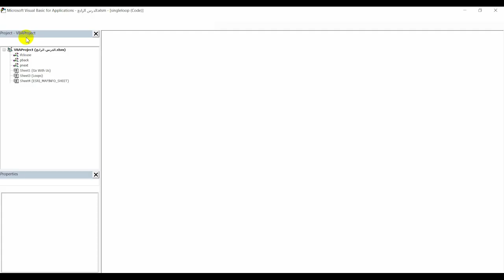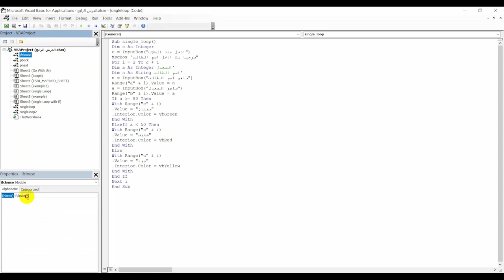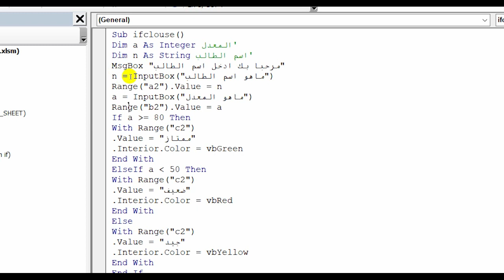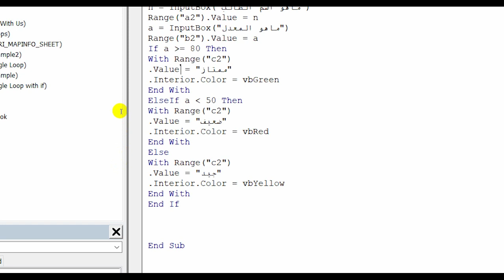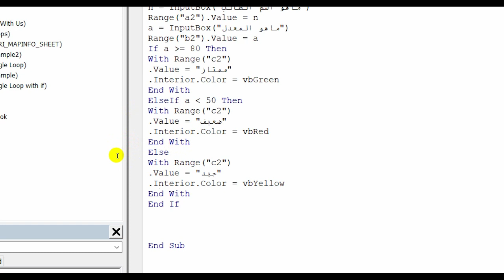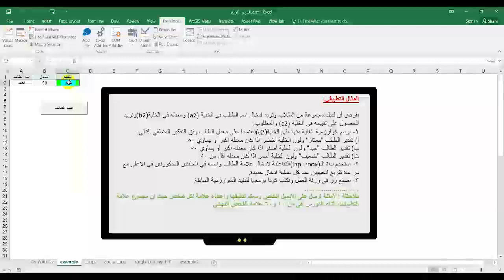اسرار الـVBA في رمضان- مثال تطبيقي على if الشرطية